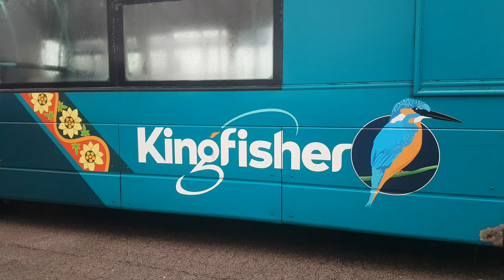UTTOXETER GEMINI, FIRST BUS POTTERIES 37157 DEPARTS UTTOXETER RAIL STATION, 2.3.2022